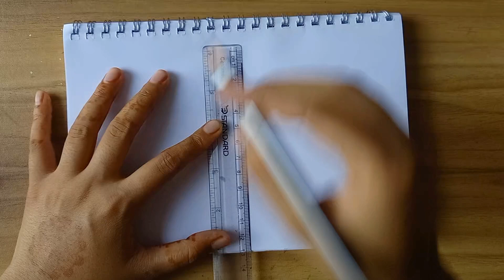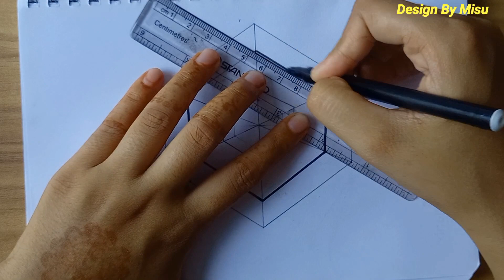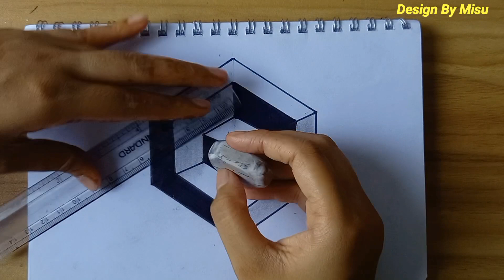Geometric pattern || Geometric drawing || Simple drawing for beginners || Easy drawing